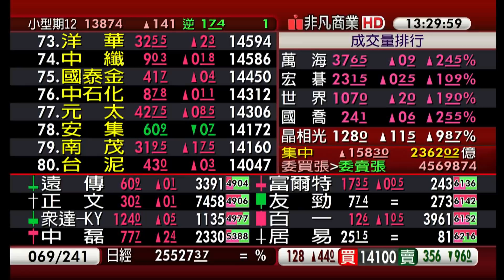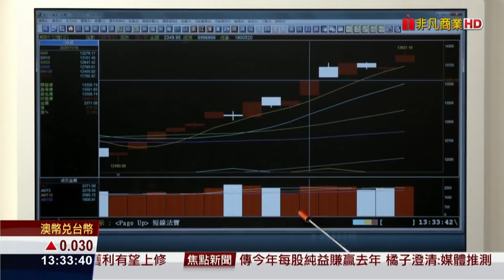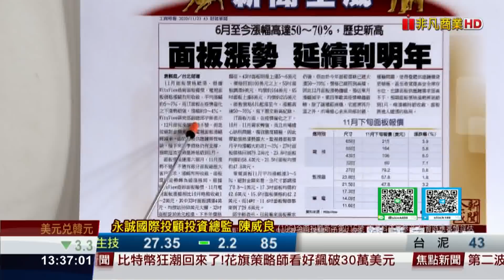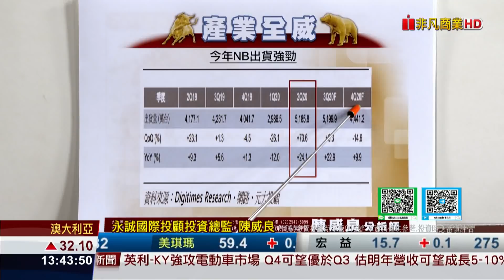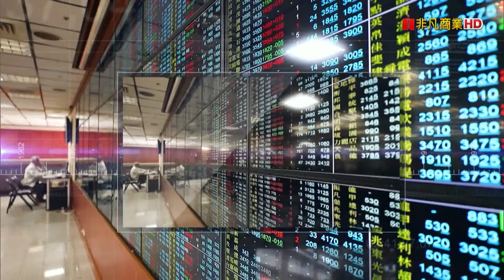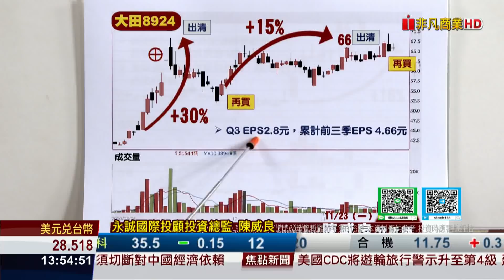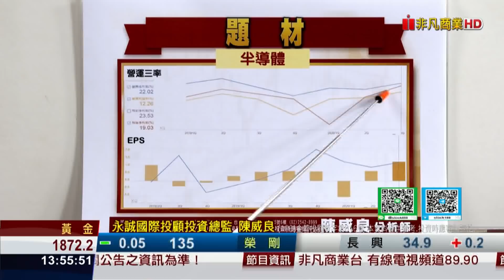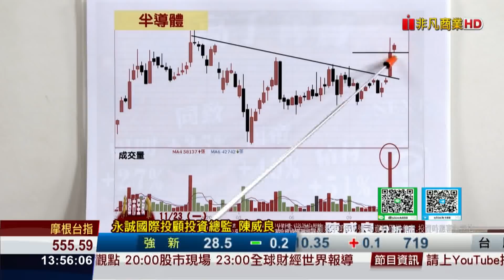20201123股市全威 電子、傳產齊發威，成交量保持安全水準